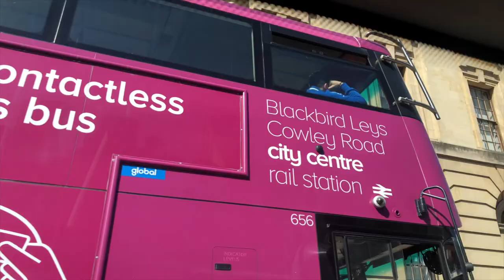EP. 11- Magdalen College, Oxford University พาทัวร์มหาวิทยาลัยอ๊อกซ์ฟอร์ดอังกฤษ@p_pamchannel142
Magdalen College is a constituent college of the University of Oxford. It was founded in 1458 by William of Waynflete. Today, it is the fourth wealthiest college, with a financial endowment of £332.1 million as of 2019 and one of the strongest academically, setting the record for the highest Norrington Score in 2010 and topping the table twice since then. It is home to several of the university's distinguished chairs, including the Agnelli-Serena Professorship, the Sherardian Professorship, and the four Waynflete Professorships.

The large, square Magdalen Tower is an Oxford landmark, and it is a tradition, dating to the days of Henry VII, that the college choir sings from the top of it at 6 a.m. on May Morning. The college stands next to the River Cherwell and the University of Oxford Botanic Garden. Within its grounds are a deer park and Addison's Walk.

Magdalen College was founded in 1458 by William of Waynflete, Bishop of Winchester and Lord Chancellor of England and named after St Mary Magdalene. The college succeeded a university hall called Magdalen Hall, founded by Waynflete in 1448, and from which the college drew most of its earliest scholars. Magdalen Hall was suppressed when the college was founded. The name was revived for a second Magdalen Hall, established in the college's grounds around 1490, which in the 19th century was moved to Catte Street and became Hertford College. Waynflete also established a school, now Magdalen College School, an independent school located nearby on the other side of the Cherwell. Waynflete was assisted by a large bequest from Sir John Fastolf, who wished to fund a religious college.

➡️ Checkout My Another Videos:
🔷EP. 41- Maldives (Part 4) Last day in Paradise, little sea-guide & the ray ไกด์ตัวน้อยกับปลากระเบน

🔷EP. Special - Quickest way of making custard tarts วิธีทำขนมไข่คัสตาดง่ายสุด เร็วสุด อบ 20 นาที

🔷EP. 40 - Maldives (Part 3) mermaid and little sea-guide visit stunning sandbank หาดสวรรค์ที่มัลดีฟส์

🔷EP. 39 - จิบชาทัวร์ป่าช้าที่อังกฤษ Where to find beautiful snowdrops, Swyncombe, uk

🔷 EP. Special - How to make Pavlova less than 15 mins (prep) -1 hr bake ประหยัดเวลาแบบ Baking with Pam

🔷 EP. 35- Top 5 best beaches in the world - Maldives (part 1) มาดูใต้น้ำที่มัลดีฟส์สวยกว่านี้ไม่มีแล้ว

🔷 EP. 30 - Have you been to Basildon Park?บ้าน 1,000 ไร่มหาเศรษฐี อดีตกษัตริย์และนายกฯ อังกฤษก็เคยมา

🔷EP. special (27.1) - Christmas dinner prep แกะอบ ยอร์คเชียร์พุดดิ้งเมนูง่ายๆ วันคริสมาสต์สไตล์อังกฤษ

➡️p_pamchannel

✅VISIT MY TIKTOK PROFILE
➡️p_pamchannel